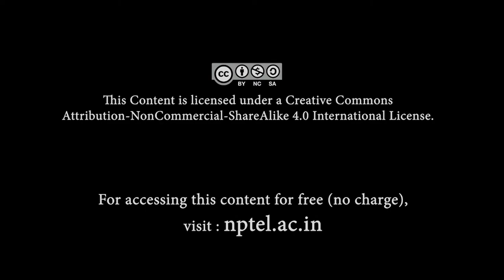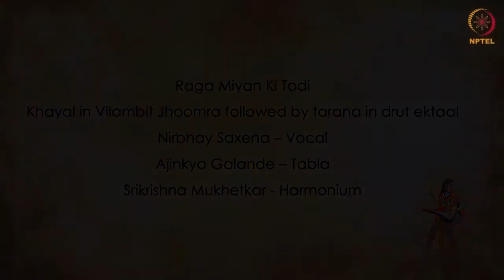A Typical Khayal Concert